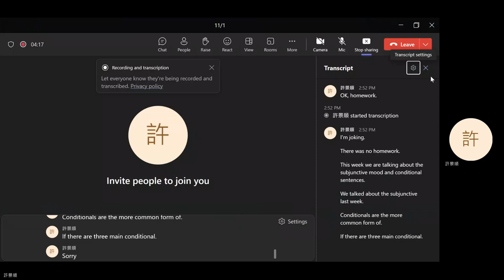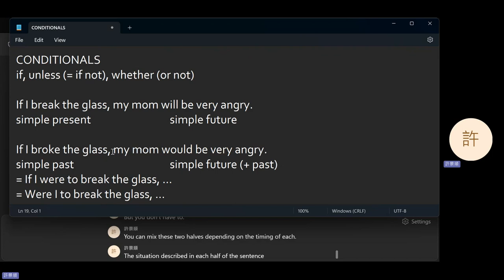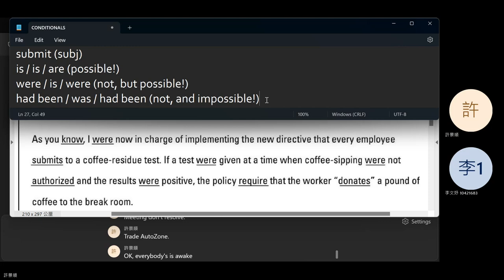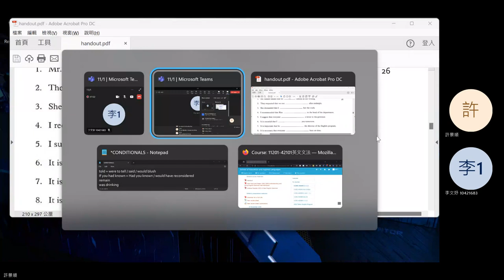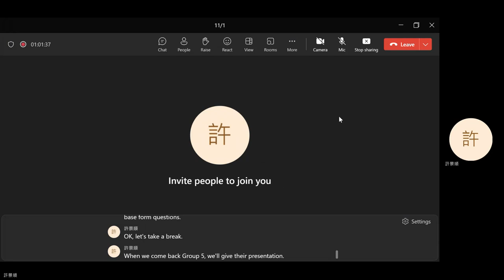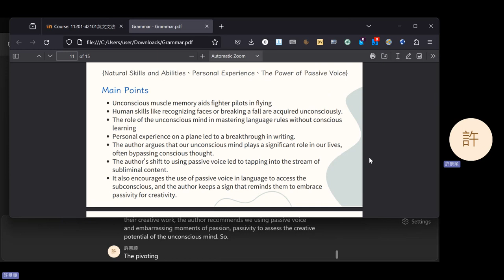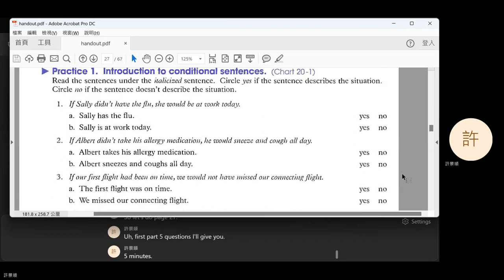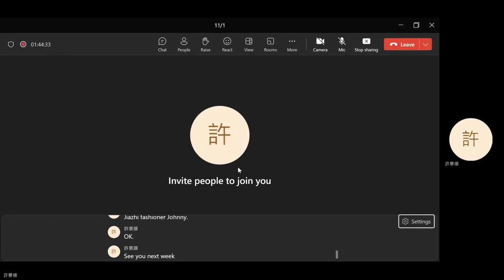2023 Fall: English Grammar - 08 Subjunctive Mood and Conditional Sentences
The subjunctive mood and conditional sentences. Group 5 presentation
0:06 Conditionals
38:56 Practice
48:36 Break
1:00:53 Group 5 presentation
1:18:39 Practice (cont'd)
1:40:01 Announcements